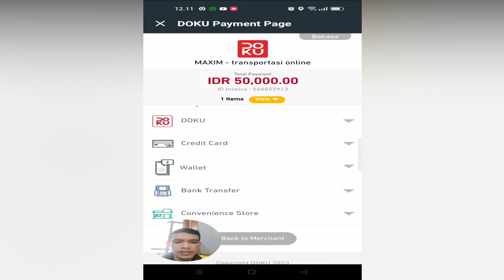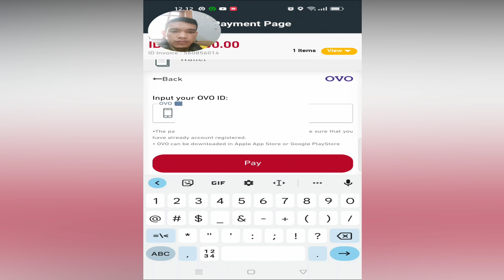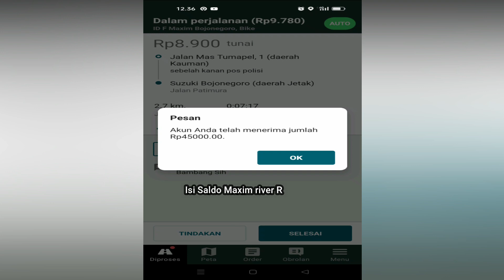Cara Top Up Saldo Driver Maxim Lewat OVO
Maxim salah satu aplikator ojek online dari Rusia. Di Indonesia Maxim sebagai pendatang baru, tentu banyak driver baru yang belum mengerti bagaimana cara top up saldo taxsee driver.